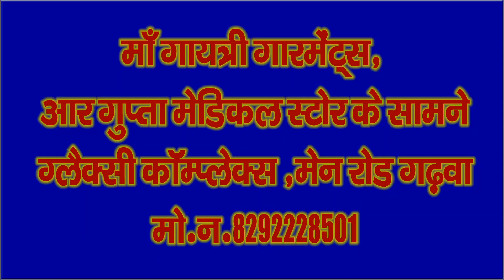ट्रैक्टर गिरा नाहर में -- बड़ा हादसा --